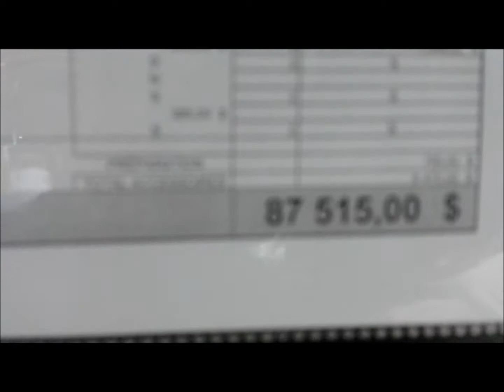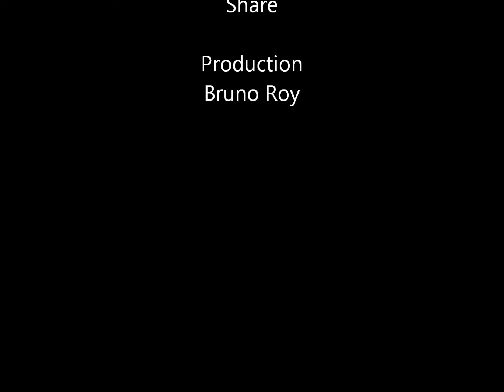2015 Safari Condo MX Ram ProMaster 1500 Class B / Quick Tour / Quebec R.V. Show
Just a quick tour of a 2015 Safari Condo MX Ram ProMaster 1500 from Quebec R.V. Show.